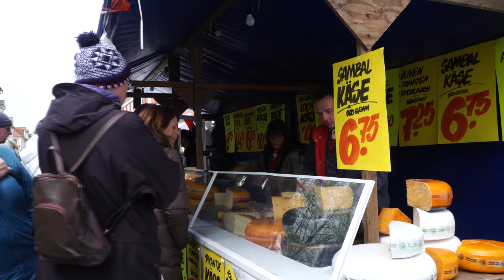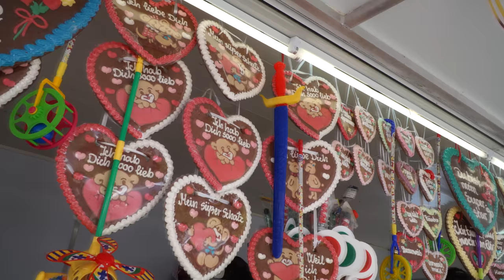20. Tulpenfest in Potsdam